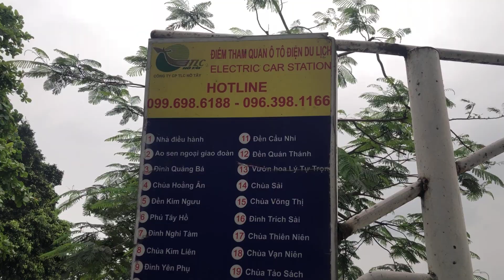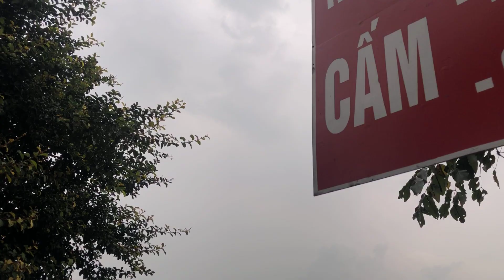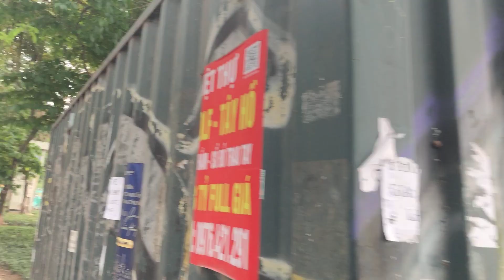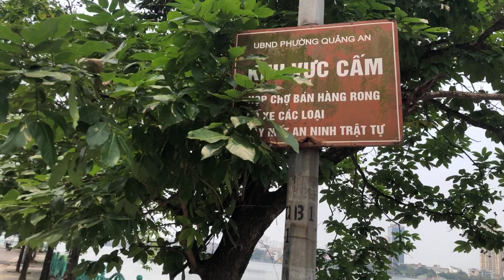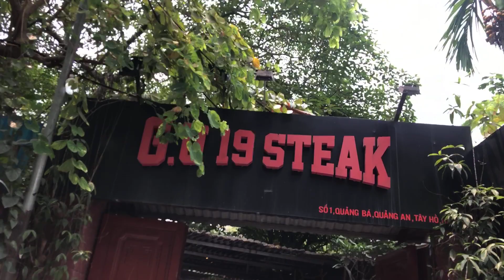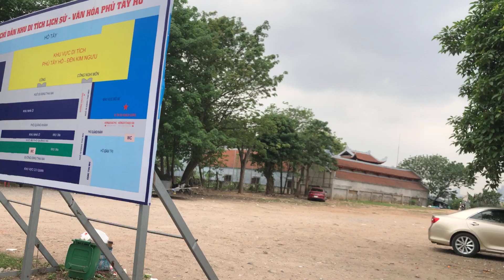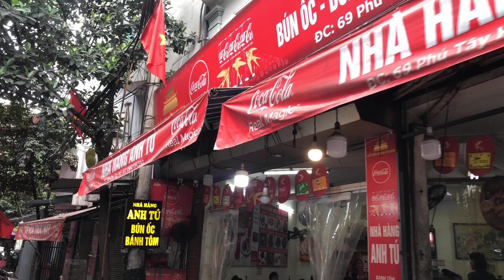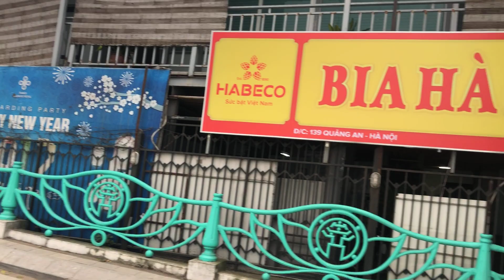Try walking around West Lake, Hanoi, Vietnam and the end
West Lake is Biggest Lake in Hanoi
West Lake is a natural lake located in the northwest of Hanoi inner city with an area of about 500 hectares, the road around the lake is nearly 20km long. Historical documents show that thousands of years ago, West Lake was a remnant of the Red River that changed its course. West Lake used to have many names such as Mu Suong lake (Dam Dam), Trau Vang lake (Kim Nguu lake), Sac Cao lagoon... Each name is associated with the legend of the lake's origin. West Lake has the "Long phoenix wall - Phoenix moist water", on the shore is convenient for silkworm cultivation, underwater is convenient for navigation and fishing... Therefore, during the Ly Dynasty (in 1138), Princess Tu Hoa, the son of King Ly Than Tong, left the palace and returned to the area along the West Lake to teach people to grow mulberry and raise silkworms, forming a land famous for silk production, famous throughout the Imperial Citadel of Thang Long. The kings and lords of the Ly - Tran dynasties also chose the area along the West Lake to set up palaces for sightseeing, such as: Thuy Hoa palace in the Ly dynasty, changed its name to Han Nguyen palace in the Tran dynasty and now belongs to the territory of Tran Quoc pagoda; Tu Hoa Palace of Ly Dynasty now belongs to Kim Lien Pagoda; Thuy Chuong Palace of the Le Dynasty is now located in Chu Van An High School...

Along the West Lake, there are also ancient villages such as Nhat Tan flower village, Quang Ba flower village, Nghi Tam kumquat village, Yen Thai do paper craft village, Ngu Xa bronze casting village... and a system of historical and cultural relics. culturally concentrated such as: Van Nien Pagoda, Tao Sach Pagoda, Kim Lien Pagoda, Quan Thanh Temple, Ba Danh Pagoda... Especially, on the peninsula and island east of West Lake, two famous monuments are Tay Ho Palace. (built around the 17th century to worship Princess Lieu Hanh - one of the four immortals of Vietnamese folk beliefs) and Tran Quoc Pagoda (built in the Early Ly Dynasty (6th century), moved and restored in under the Le Trung Hung period (1615) on the old foundation of the Han Nguyen Palace) is still preserved intact, attracting a large number of domestic and foreign tourists to visit, sightseeing, pagoda ceremony.
Currently, West Lake is a place where many international tourists come to enjoy the scenery, relax as well as live by the lake. At the weekend, a lot of people and tourists come to relax, exercise…